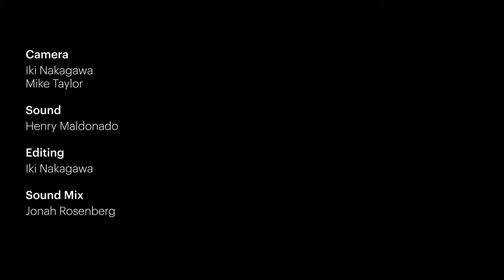A Snail's Tale by Kris Lemsalu and Kyp Malone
Kris Lemsalu has been alternately labeled a sculptor and a shaman, a feminist, a witch, and a punk—all monikers her shapeshifting self-portraits lap up playfully. The artist creates sculptures, installations, and performances piled high with multi-limbed ceramic creatures that appear to have escaped from fairytales we have yet to hear. Lemsalu’s ritualistic events and installations deal with transformation—from birth to death, and everything in between.

Lemsalu collaborates with artist and musician Kyp Malone to present their new commission A Snail’s Tale. The work features seven stations, each of which functions as a chapter in a story that unfolds as visitors traverse the park. The stations of music and narratives by the artists’ collaborators—performed by fellow artists, friends, and musicians—culminate on the Spur, with live performers presenting the climax of the story. The work stems from Lemsalu’s own nostalgia for returning to this city, as well as the dense history felt throughout the High Line and its surroundings. The performances feature Lara Allen, Kate Farstad, Forrest Gillespie, Andi Maghenheimer, and Katy Pinke.

This performance took place on the High Line on September 13, 14, & 15, 2021.